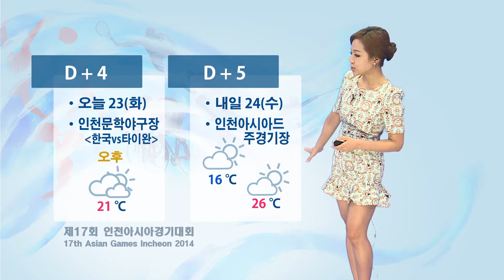날씨정보 9월 24일 17시 발표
▶ 내일(목) 전국 가끔 구름 많음, 동해안 대체로 흐림
- 경북동해안 새벽한때, 강원영동 오전 한때 비 오는 곳
-(아침) 일부내륙 안개 끼는 곳

▶ 모레(금) 전국 가끔 구름 많음